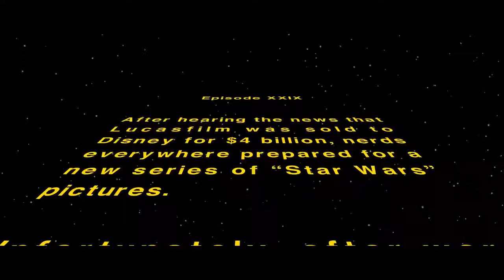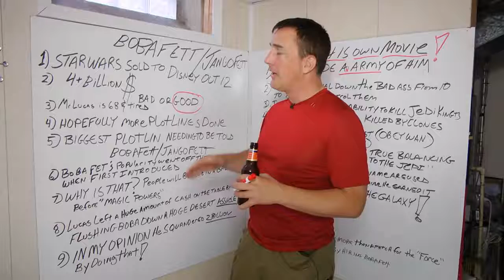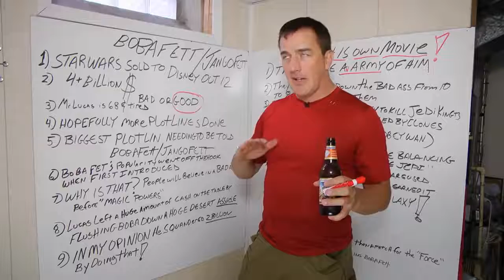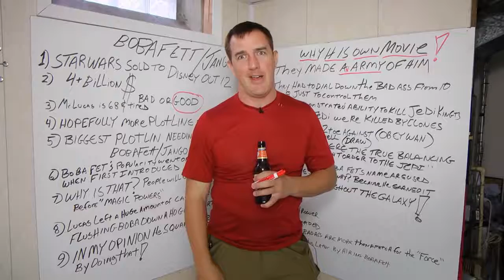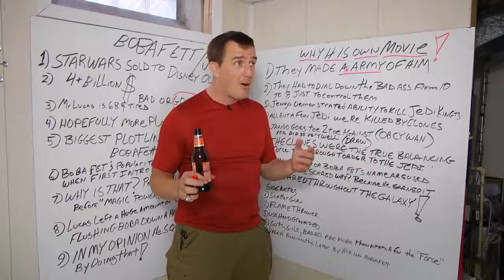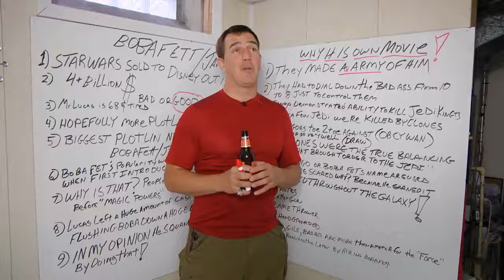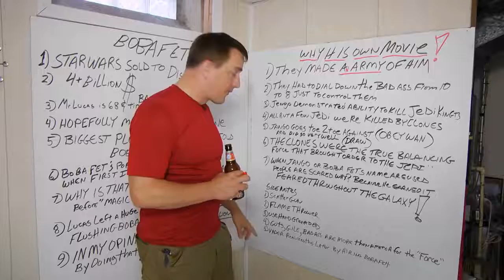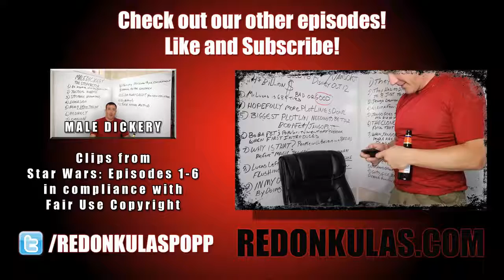WHY BOBA FETT DESERVES A MOVIE - Redonkulas.com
Popp reveals his inner nerd by diving face-first into the massive pop culture phenomena that is "Star Wars," offers his thoughts on the new series of films, and makes one very strong suggestion.

produced in association with LightcraftEntertainment.com